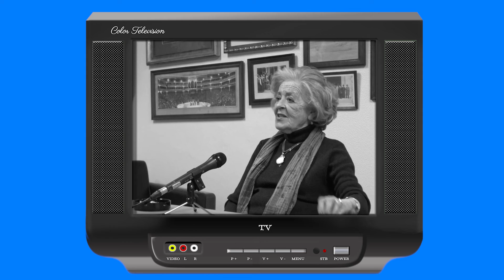SIMONE O ADEUS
SIMONE
O ADEUS AOS PALCOS
29 DE MARÇO 2022, LISBOA
BREVEMENTE A ENTREVISTA